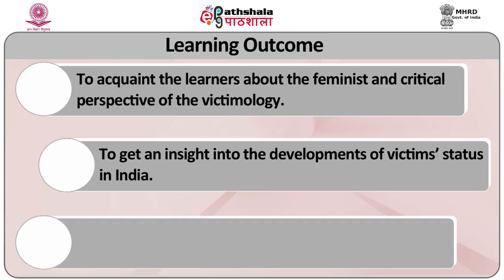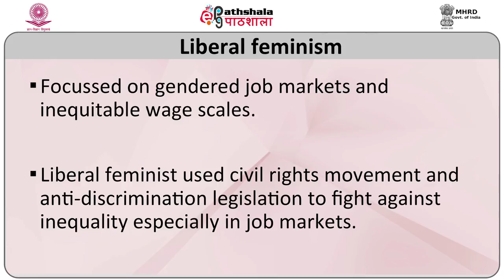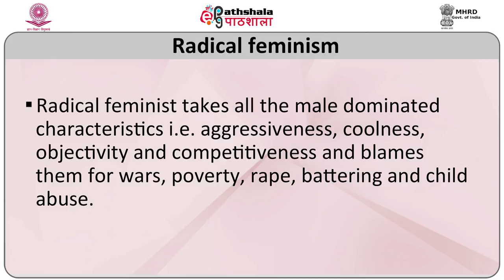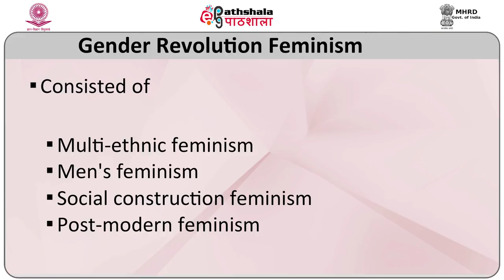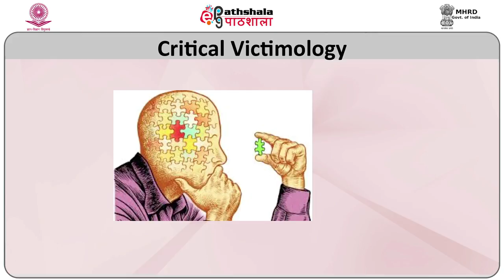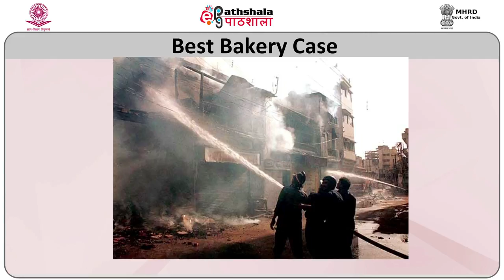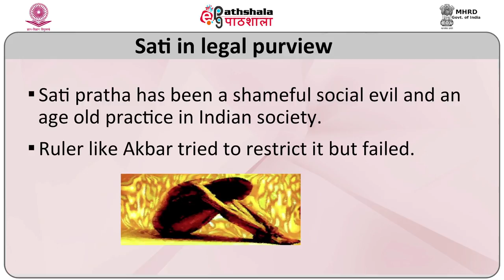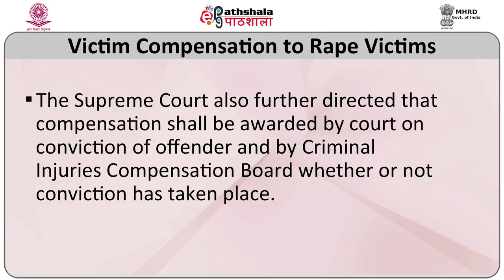The importance of feminist and critical theory and the development of the victim movemen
Subject:Criminology
Paper: Victimology & Victim Justice